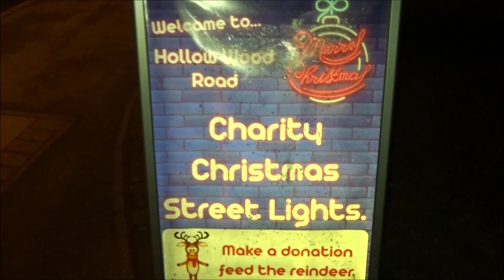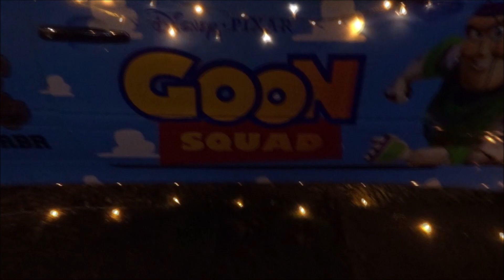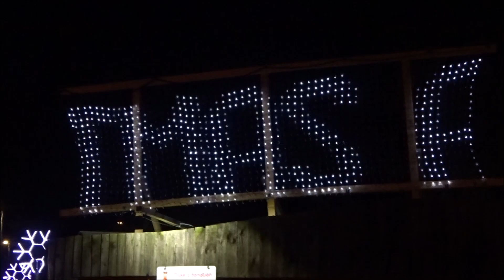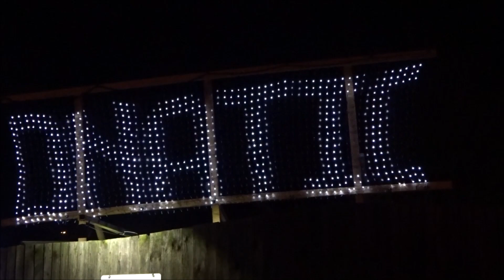Hollow Wood Road Burton Latimer Christmas Lights 2019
Join me as I revisit Hollow Wood Road located in Burton Latimer, Northamptonshire to see their spectacular Christmas lights display for 2019! I came here for the first time last year and I absolutely loved it so I just had to visit it again. This year was once again a fantastic display with even more lights than last year. Every single house is decorated from the start of the street to the end and it is all done for local charities such as The Air Ambulance Service, Burton Latimer Scouts & Girl Guides and other various small local charities. Please do donate if you are going to visit the road and of course enjoy yourself. It is truly a beautiful road and it really puts you in the Christmas spirit so I highly recommend you check it out!

About Iceman2606

My name is Ihsahn, I'm a 16 year old boy with autism and I have a massive interest in weather, nature and photography. On this channel you will see a variety of different content revolving around vlogs, time-lapses, wash videos, pet videos, nature, weather, aviation and other stuff. Most of the videos I upload revolve around my interests and if you enjoy any of the content I upload then please be sure to like and subscribe and turn notifications on so you never miss an upload.

Date Of Filming: 8th December 2019